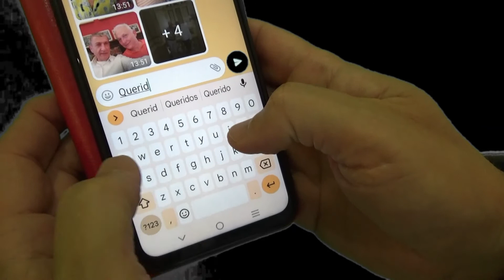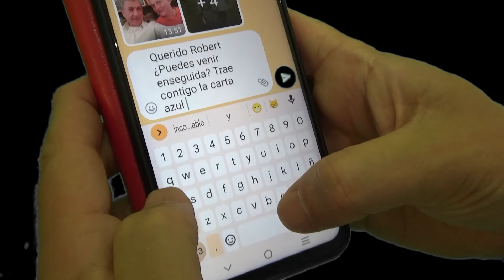MATRIMONIO DE SABUESOS 4. EL SINIESTRO DESCONOCIDO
Matrimonio de sabuesos. Capítulo 4. "El siniestro desconocido". Agosto 2022